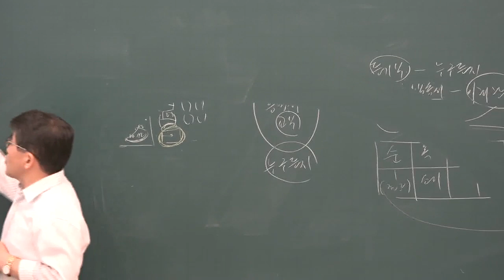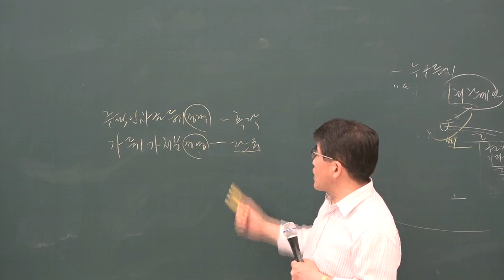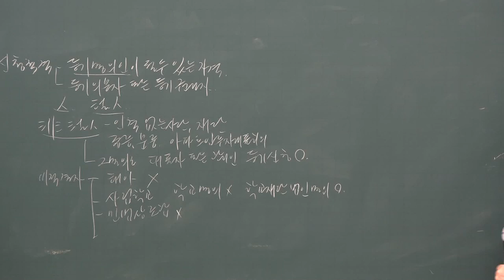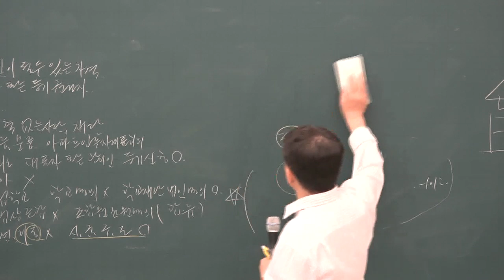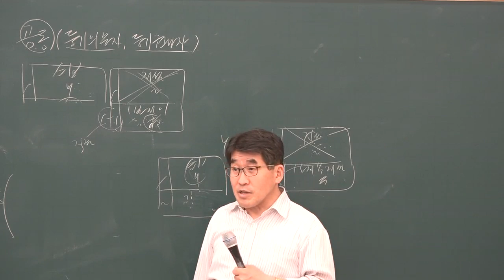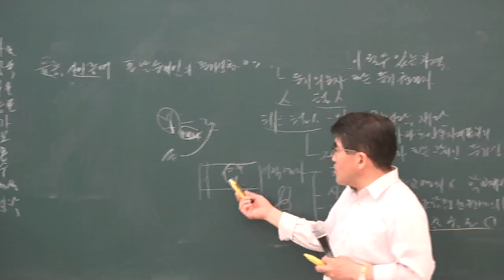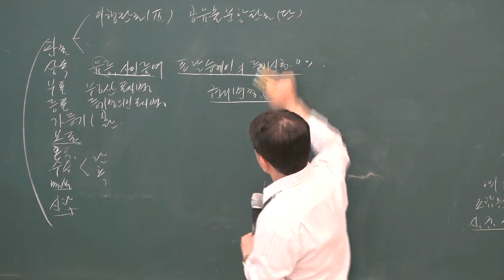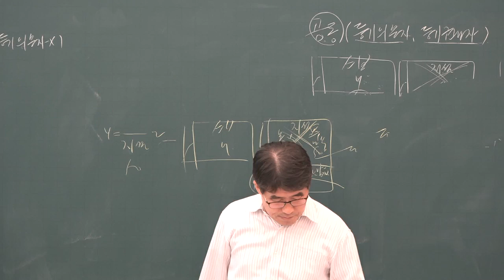[공전무] 2019년 공인중개사 부동산 공시법 심화이론 6-15